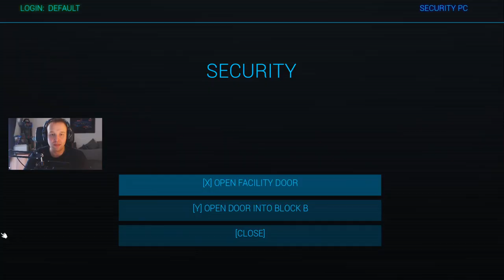ColdSide ☠ 07* Claymore Klaus